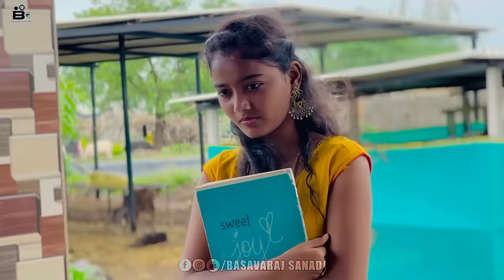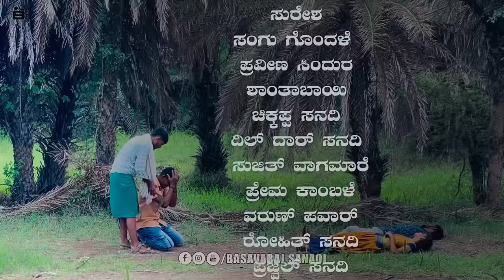ಮೋದಲನೆ ಪ್ರೀತಿ❤️ | First Crush | New Kannada Short Film | Romantic | Emotional Love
BASAVARAJ .SANADI
IFSC Code: SBIN0040681
SBI Bank:Athani
Kannada Short Film: First Crush
Cast: Basavaraj Sanadi
kedari
Namita chidre
Rakesh Badiger
Suresh dodamani
Sangamesh gondale
Kavita
Shantabai madale
Chikkapa sanadi
Dildar
Praveen sindoor

Camera: kedari Ks